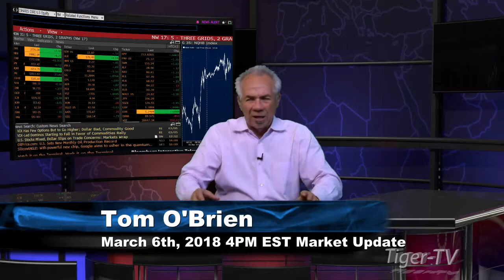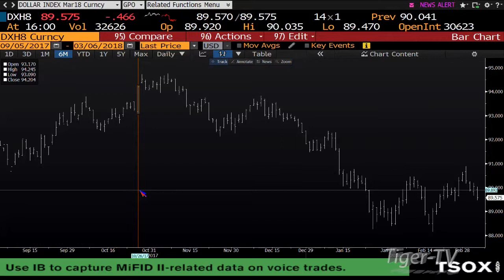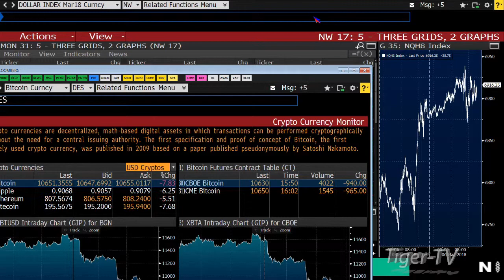March 6th 4PM EST Market Update with Tom O'Brien on TFNN